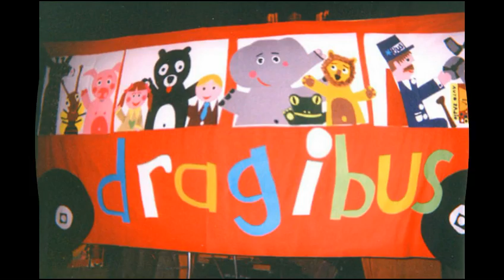dragibus the animals